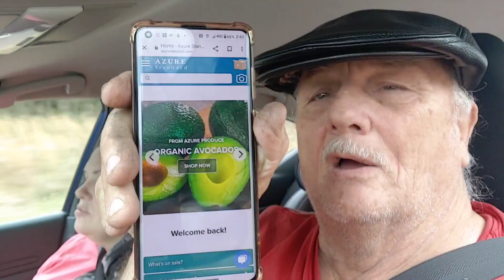how NOT to repair your Ferris mower starter